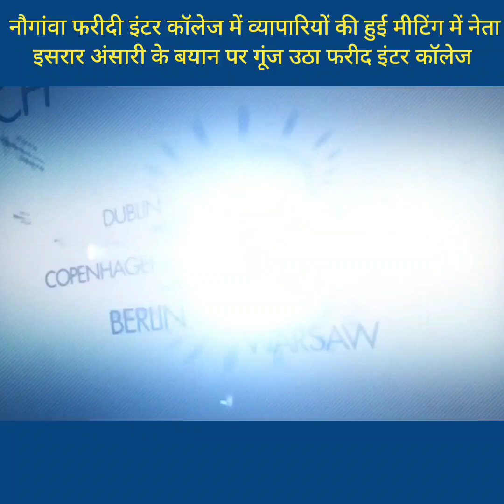नौगांवा व्यापारियों की हुई मीटिंग मीटिंग में नेता इसरार अंसारी के बयान पर गूंज उठा फरीद इंटर कॉलेज